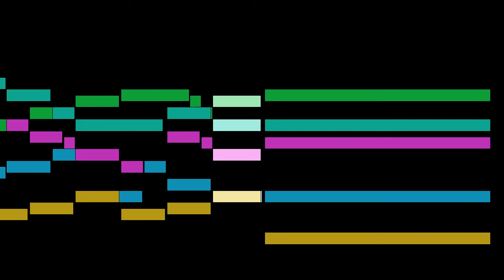Hildebrand - 22a. Johann Sommer: Paduana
An animated score of "22a. Johann Sommer: Paduana", from Ausserlesener Paduanen und Galliarden, Erster Theil, by Hildebrand.